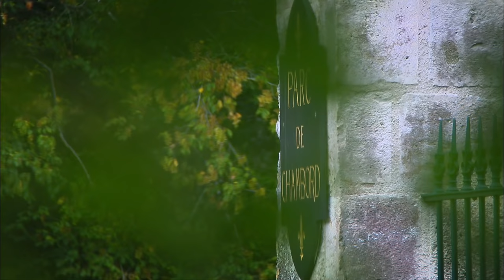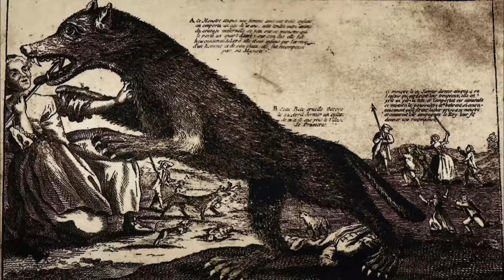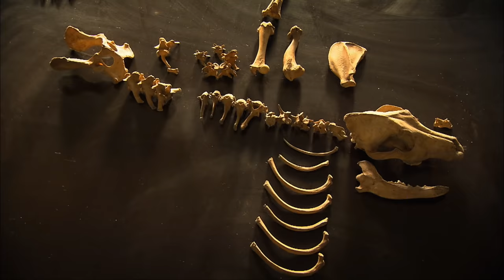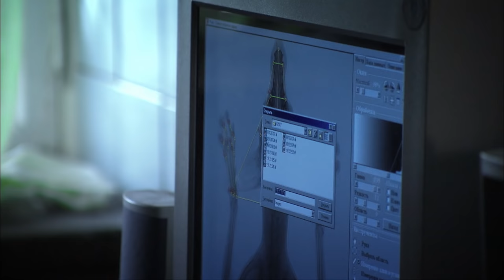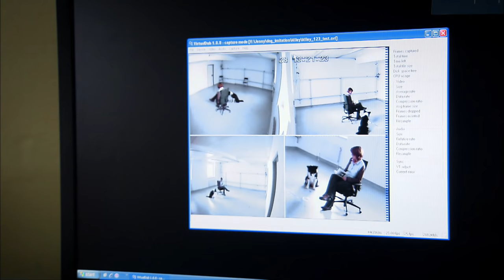Hunting Buddies - How Dogs Discovered Man - The Secrets of Nature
No animal reflects human social changes as much as the dog. For millennia, Dogs have served as mankind’s hunting buddies, vital companions in our struggle for survival. In today’s increasingly civilized world, modern dogs have had to Abandon their first instincts, finding new employment as family members, helping the disabled, diagnosing cancer, or sniffing for drugs. We have forgotten what it actually means to be a dog, a hunter. "Hunting Buddies" looks back at this part of our cultural history and discovers where dog skills come from, finding out what we have given up and gained as our relationship with dogs has changed. Different hunting dogs are followed in real-life situations seen from dog and human perspective. Each breed emerged from a specific period in hunting history, when each was supremely adapted to the tasks and skills required. "Hunting Buddies" takes a closer look at dog and man, nature and culture – a cinematic cross-over appealing not just to hunters and dog-lovers but to anyone fascinated by the history and development of humankind.